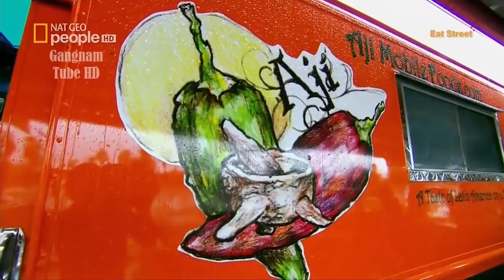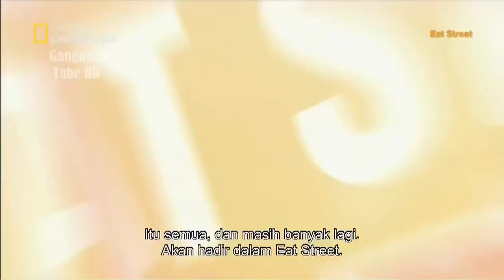French Street Food || Street Food in Paris || National Geographic Adventure || Culinary Cuisine Show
Street food is so delicious! We found eight great points of street-food in Paris, where they cook quick, delicious and inexpensive meals. We recommend you to write down or remember the addresses!
Ekaterina Baidukova
1
Frenchie To Go
Than treat: sandwiches
Nearest metro station: Sentier (3)
Address: 9 rue du Nil, 75002 Paris

Frenchie To Go — nice and cozy cafe, decorated in a wine cellar. Local chefs are real wizards on the part of the sandwiches. They are so delicious and incredibly tasty. Mm, yum!
It is best to look here in the morning or lunch time. The stars of the menu: Pastrami on rye with rye bread, caraway seeds, homemade pickles, and smoked beef brisket for 14 euros, and Reuben sandwich for 12 Euro with crispy red cabbage leaves, smoked pork and sharp English cheddar. Seafood lovers will find their happiness in a Lobster roll (22 Euro per piece) lobster, spicy butter and celery.
2
Than treat: tapas
Nearest metro station: Lamarck – Caulaincourt (12)
Address: 20 rue de la Fontaine du But, 75018 Paris

Being in the 18th district, do not pass by the cozy Venezuelan restaurant. This is a very nice place where you can recharge for conquering creative Montmartre and long promenades along its picturesque streets. In Bululù Royal Arepera serves tapas with the delicious fillings. As a Supplement you can grab a few servings of fries with guacamole and fruit juice.

3
Lo Zio
Than treat: piadina
Nearest metro station: Bonne Nouvelle (8, 9)
Address: 40 rue du Faubourg Poissonnière, 75010 Paris

How about Italian food? Welcome to hospitable Lo Zio, treats its visitors a kind of analogue of pizzas and pitas — flatbread piadina. They are baked in the best traditions of the Emilia-Romagna region and is served with mozzarella, prosciutto and vegetables. As seasoning use grape seed oil and honey. Deliziosa!
4
Zarma
Than treat kebabs
Nearest metro: Pigalle (2, 12)
Address: 64 rue Jean-Baptiste Pigalle, 75009 Paris

There are days when you crave the good old kebab meat, fresh bread and vegetables. Not to tempt fate and do not trust your health to the first truck, be sure to go in the direction of the famous place Pigalle and into the restaurant Zarma. Here are experts in the preparation of kebabs and give them out Tuesday through Saturday from 12:00 to 15:00 and 19:00 to 23:00 all comers. One of the founders of Sarma" — the ex-journalist specializing in street food and studied at the time, the street-food Lebanon, Turkey and Berlin. Sure, during his travels he managed to save many "things" that help cook the most delicious kebabs!
5
The Sunken Chip
Than treat: fish & chips
Nearest metro station: Jacques Bonsergent (5)
Address: 39 rue des Vinaigriers 75010 Paris

If one day you decide to walk through the Park Willman, make a small and hearty break — across the street Lucien. go to the house at 39 rue des Vinaigriers. Feel free to open doors, The Sunken Chip and treat yourself to the famous culinary tandem fish & chips. The Sunken Chip in Paris since the summer of 2013 and each year swells the ranks of its fans. Fish and chips can be eaten at a table in a cafe or to have patience and to convey them to the canal Saint-Martin, where to eat safely, enjoying nature and the passing citizens.